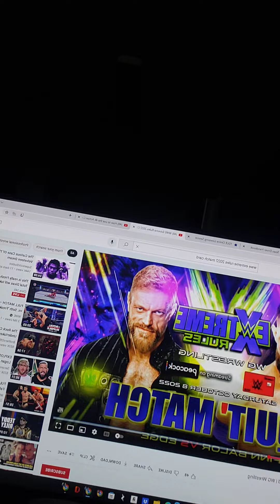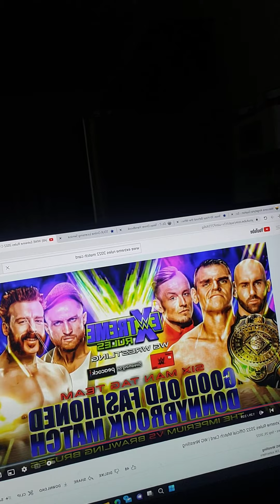Comeback video with Extreme Rules predictions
Having my comeback video as a WWE upcoming PPV event called Extreme Rules. I am having my early predictions on who is going to win next week